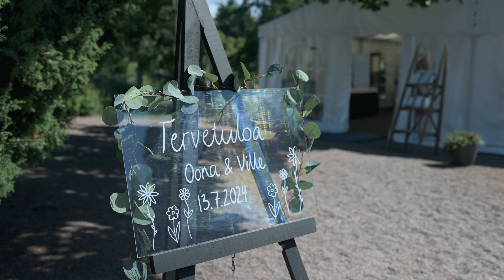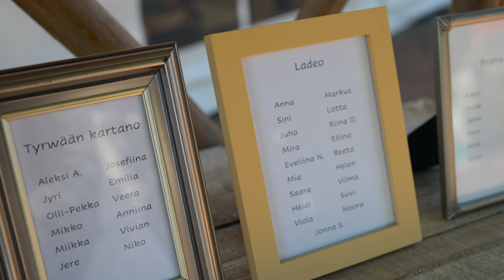Oona & Ville Häävideo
Hääkaudella 2024 kuvattu häävideo!